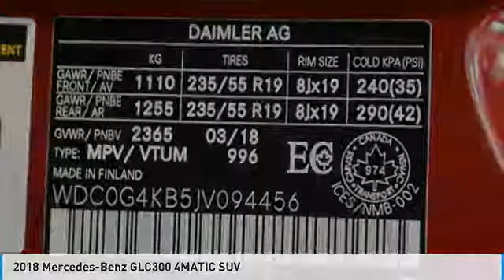2018 Mercedes-Benz GLC300 Brampton ON 18MB1184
2018 Mercedes-Benz GLC300 4MATIC SUV

Mercedes-Benz Brampton
10 Coachworks Crescent

Looking for the right suv? Today could be your lucky day. this 2018 Mercedes-Benz GLC300 could be yours.